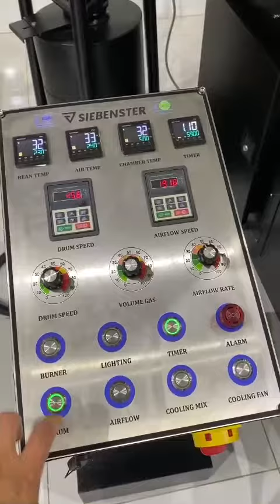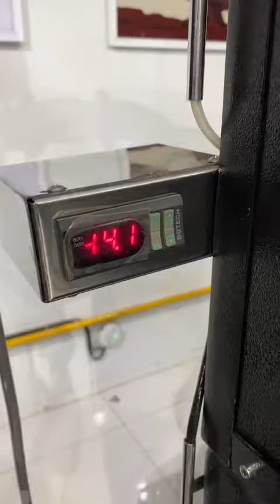Máy rang cà phê Brotek Double Drum 6kg Full Color | Vina Roaster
🎯 VÁY ĐÔI VINA ROASTER BROTEK 🇻🇳
👍 Máy rang cà phê công suất 06kg / mẻ
   Máy rang cà phê này sở hữu rất nhiều ưu điểm 👇:
- Thời gian rang nhanh từ 10 - 20 phút, đảm bảo hạt cà phê sau khi rang chín đều màu.
- Tiêu hao nhiên liệu thấp, đảm bảo an toàn cao
- Thiết lập kết nối không dây với máy tính để vận hành Artisan
- Điều chỉnh mức độ rang theo ý muốn của khách hàng
- Máy móc kỹ thuật được áp dụng công nghệ Đức và Ý
🎯 VINA ROASTER BROTEK DOUBLE DRUM 🇻🇳
👍 Coffee roaster with a capacity of 06kg/batch
  This coffee roaster possesses many advantages 👇:
- Fast roasting time from 10-20 minutes, ensuring the even color of coffee beans after roasting.
- Low fuel consumption, high safety assurance
- Establish a wireless connection with the computer to operate Artisan
- Adjust the level of roasting according to the customer's wishes
- Technical machinery is applied German and Italian technology
Add: 15 Trần Hải Phụng, Phường Tân Tạo, Quận Bình Tân, Tp. HCM

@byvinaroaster